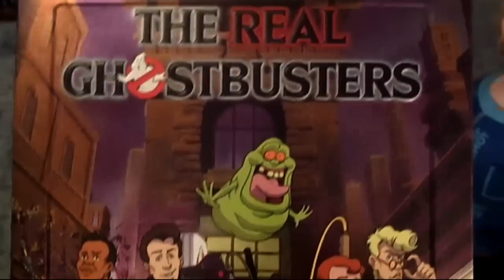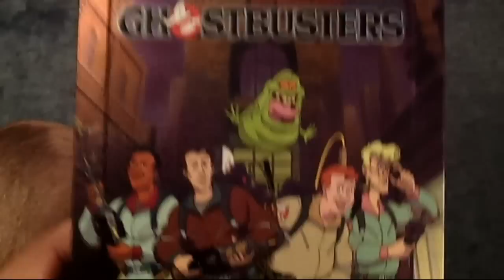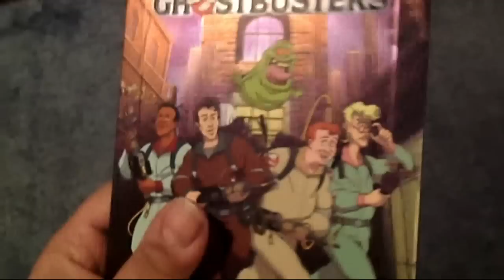12 Memorable Experiences With the Horror Genre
Happy Halloween!  Here are 12 random experiences I've had with the horror genre.